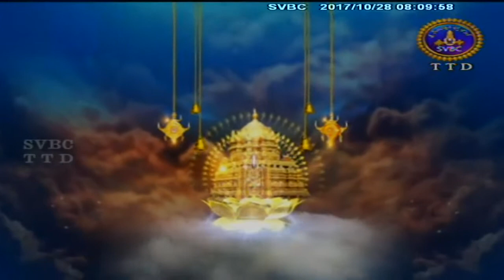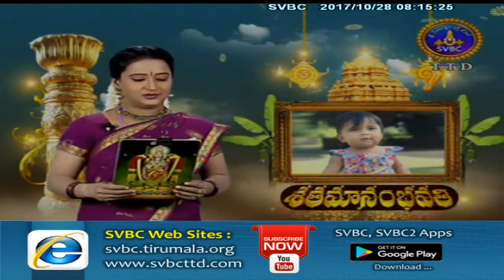Satamanambhavati | 28-10-17 | SVBC TTD